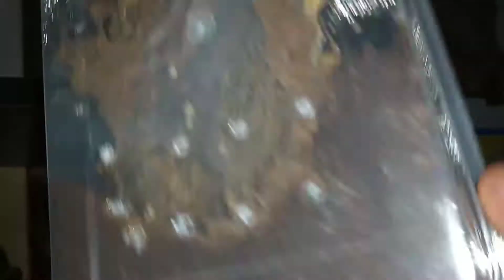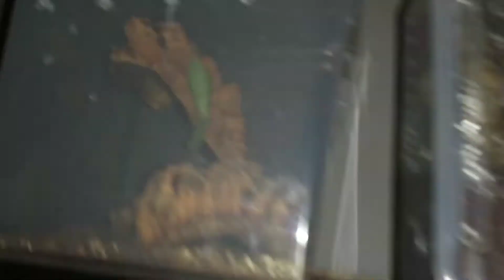Drako_T's Collection tour.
I only meant to show you guys my p irminia but decided to show you most of my T's.